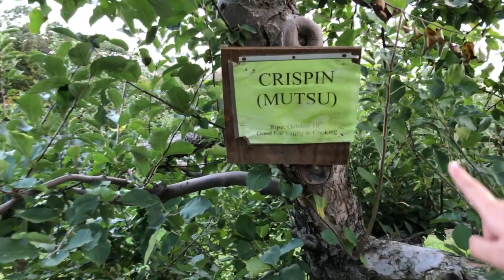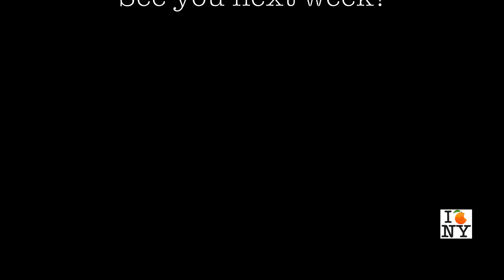S1:E3 - Apple picking in NY - Ochs Orchard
Here's episode III of the iOrangeNY series which I recorded at The Ochs Orchard in Warwick, NY.

Special thanks to Mr. Alan Ochs for allowing us to interview him at his orchard.  If you're looking for a nice place for Apple picking in upstate NY (especially in Orange County) please visit him.

Also thanks to my friend Lizzy for providing the awesome vocals for this video  :)

See you next weekend. Byyyyyeeeeee!